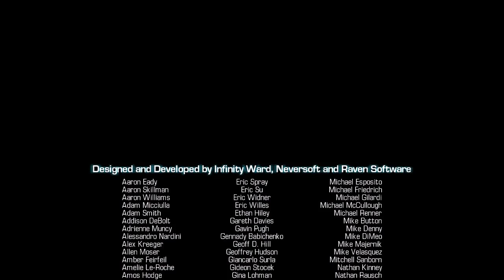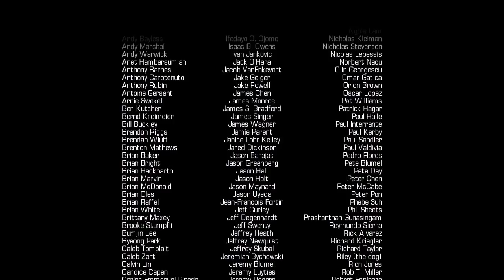Call of Duty: Ghosts Végigjátszás w/ Süti 18. Rész - Befejezés